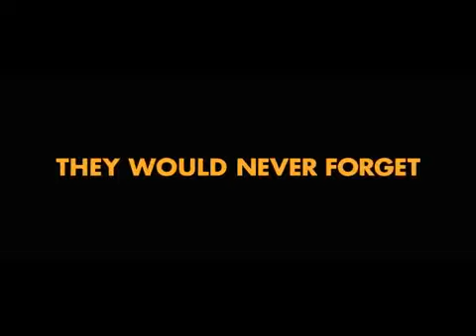Не говори ничего - Русский трейлер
Не говори ничего
на наш канал русских трейлеров.

Четыре друга отправляются на веселый азиатский праздник и только три возвращаются домой. Дэйв и Элис отправляются домой к пропавшему, чтобы объясниться с его родственниками. Когда сестра Элис Стеф также пропадает, всплывает неприглядная правда, но это только верхушка айсберга.

Страна: Австралия
Жанр: мистика, драма

Режиссер: Киран Дарси-Смит
В ролях: Джоэл Эджертон, Тереза Палмер, Фелисити Прайс, Энтони Старр .